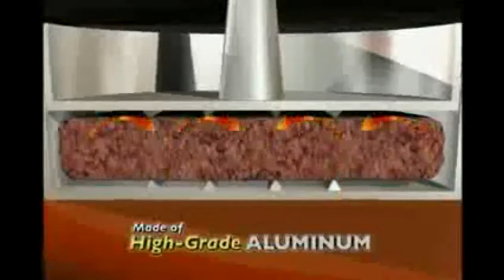Soccer: Delicious Dinner rolls - Fallen Hero Billy Mays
I feel honored to have worked with Billy Mays (My Fallen Hero).
I do hope I have not Disrespected Billy Mays in any way, since disrespect was not inteded.
I hate doin' visuals that's why there is none.

Round 5 of Soccer Against ShadowthePast

Sources:
Song: Dam Dadi Doo - by Nightcore